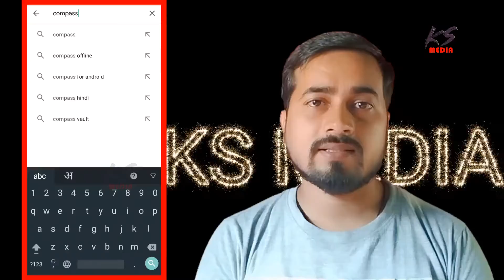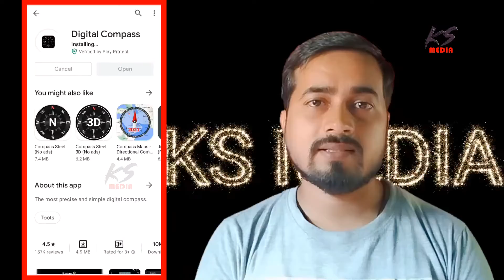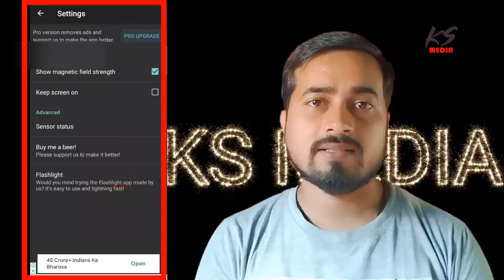digital compass kaise use kare | How to use digital compass for android | ks media abhishek thakur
Hi...
I am Abhishek Thakur. I have upload tech video & technical video unboxing video and professional tutorial videos.

About Video:

Aaj ke is video me maine bataya hai ki digital compass kaise use kare. Aur step by step bataya hai